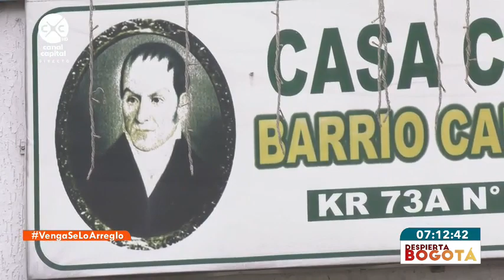Barrio Camilo Torres - Salón comunal abandonado - Venga se lo arreglo